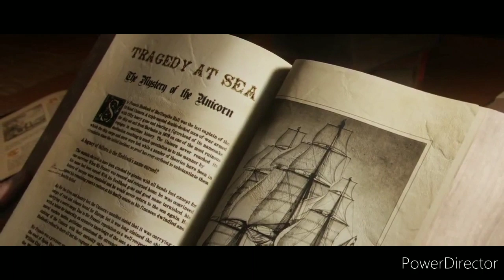Soren's Adventures of Tintin part 4